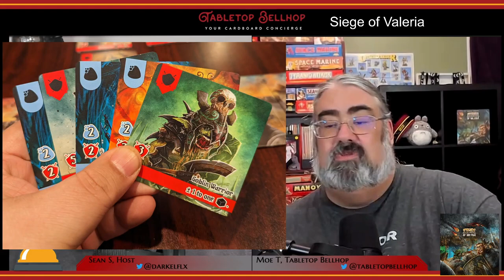Siege of Valeria Review, A look at the first single player board game in the Valeria universe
We share our thoughts and let you know who we think should pick up a copy of Siege of Valeria from Daily Magic Games. This is a one player castle defense boardgame set in the Valeria universe

This review is one segment of episode 210 of The Tabletop Bellhop Gaming Podcast, Live Board Game Q&A, watch it

Timestamps:

00:00 INTRODUCTION AND OVERVIEW
01:13 COMPONENT OVERVIEW AND QUALITY
02:27 OVERVIEW OF PLAY
07:30 OUR THOUGHTS ON SIEGE OF VALERIA
14:31 WHO DO WE THINK WILL ENJOY SIEGE OF VALERIA?
17:58 CLOSING AND WHERE TO FIND MORE

From the publisher:

Do you have what it takes to defend Valeria?

For more than a month, the monster-kin have surrounded your fortress at Valeria’s southern border with hordes of monsters and mighty engines of war. Your supplies are nearly exhausted but you’ve rallied your soldiers and holy troops to meet the foe’s latest surge. If you cannot break the siege in seven days, your fortress will fall and the southern border will crumble.

Siege of Valeria is a quick-playing survival game, that tasks players with defending their castle from wave-after-wave of monstrous enemies. You will use cards and dice to defeat the assault and It is vital that you find clever ways to combo your powers!

This game includes custom dice and art by Mico.